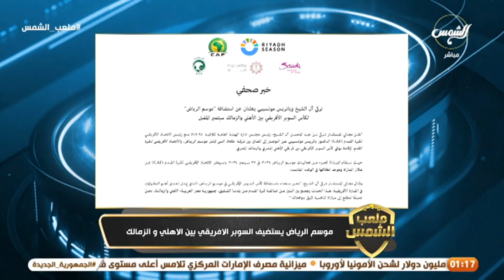ترك آل الشيخ ينافس نفسه ويقتنص السوبرالإفريقي ومفاجأة رئيس الكاف وموقف الزمالك وتعليق ناري من زيدان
المستشار ترك أل شيخ يؤكد انفراد العبد لله ويفاجئ الاهلوية والزملكاوية بـ استضافة السوبر الافريقي في السعودية  🔥👏